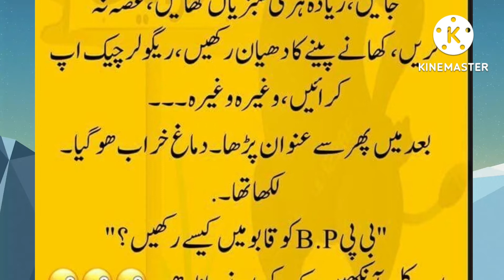Funny joke 🤣 just for Fun لطیفوں کی دنیا